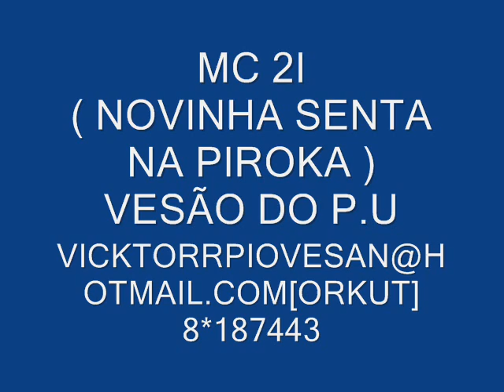MC 2I NOVINHA SENTA NA PIROKA VESÃO DO P.U ((DJ'PAULISTA)).wmv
MC 2I NOVINHA SENTA NA PIROKA VESÃO DO P.U ((DJ'PAULISTA))